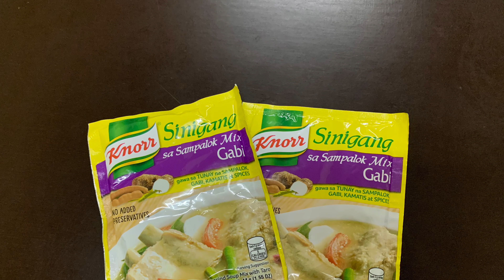GINISANG SINIGANG NA HIPON ni BLUE (V15)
This video showcases Blue's Ginisang Sinigang na Hipon cooked in his brand new induction stove.